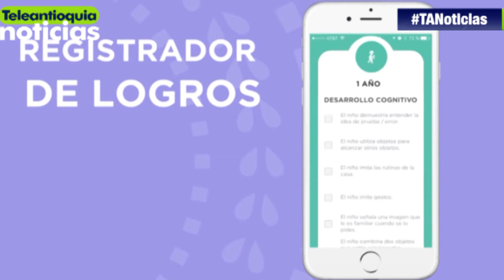Shakira lanza app para madres por primera vez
Shakira, además de hacer excelente música, disfruta mucho su rol de madre y por eso ha lanzado una nueva app para ayudar a quienes van a serlo por primera vez.